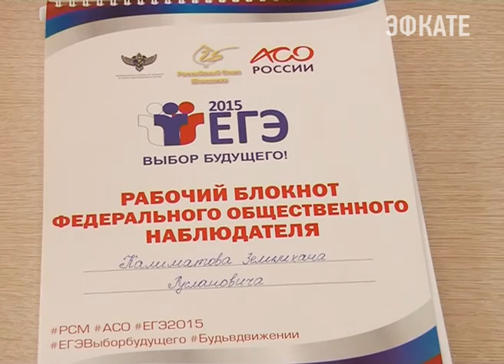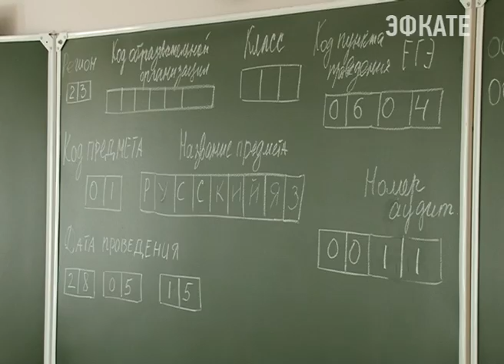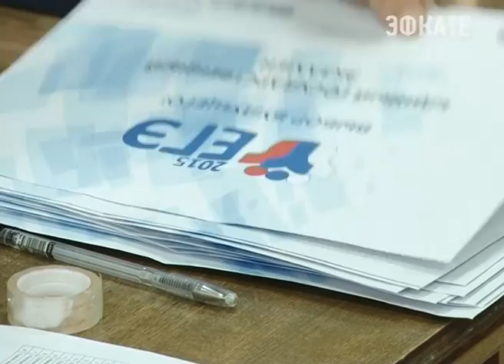Сегодня ЕГЭ по русскому языку пишет вся Россия. Новости Сочи Эфкате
Одновременно первый обязательный единый госэкзамен будут сдавать 700 тысяч школьников. В Сочи же самый массовый в этом году экзамен в форме и по материалам ЕГЭ сдают более двух тысяч выпускников и абитуриентов.
Сочи. Новости.
Телеканал Эфкате.